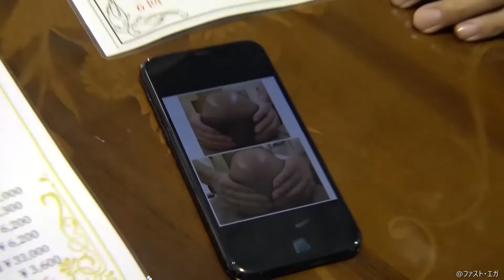小顔矯正の効果がすごい / これでエガちゃんモテモテ？【切り抜き】